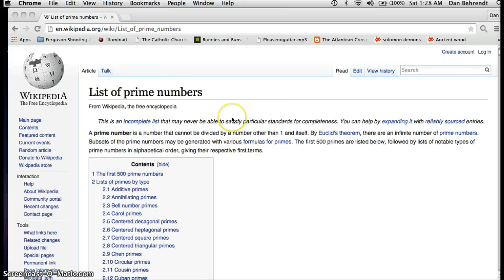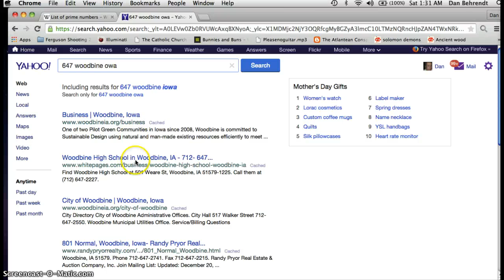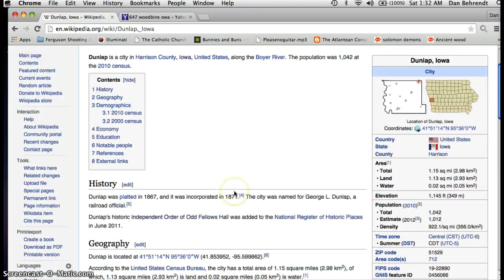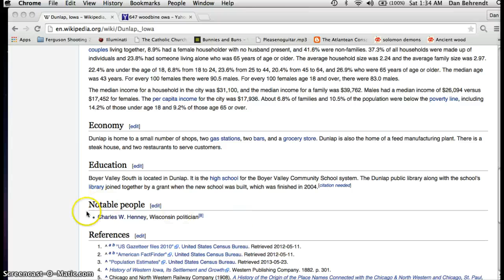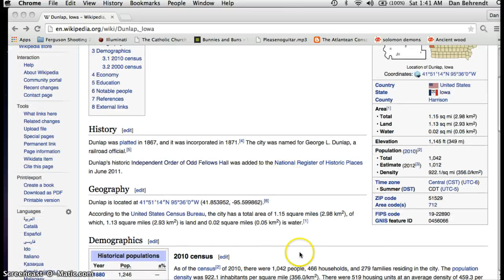Some Dunlap, Iowa History Prime Numbers